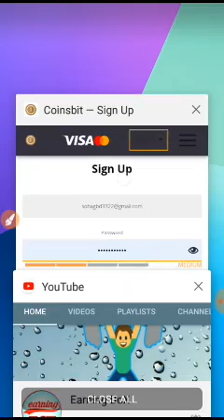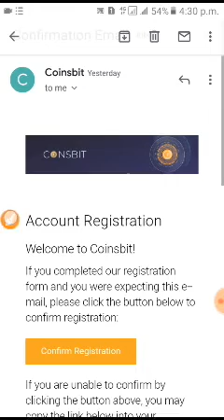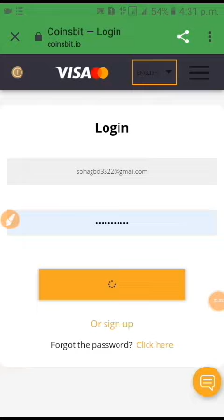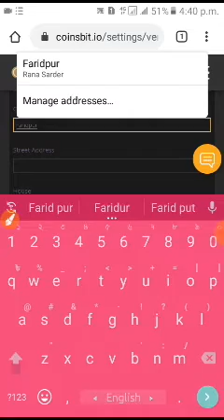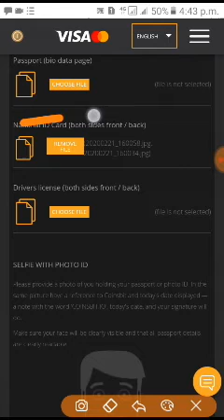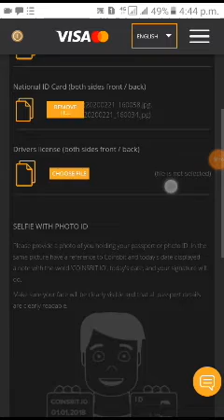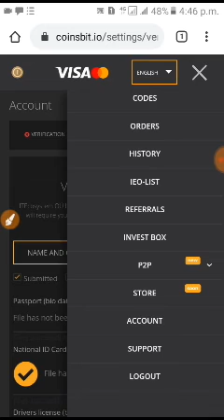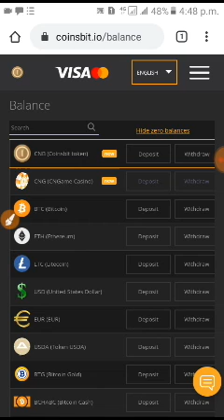Coinsbit এর নতুন অফার।৩০০০ টাকা ফ্রি।কেউ মিস করবেন না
নতুন নতুন সাইট এবং এপস পেতে টেলিগ্রাম চ্যানেলে জয়েন করুন